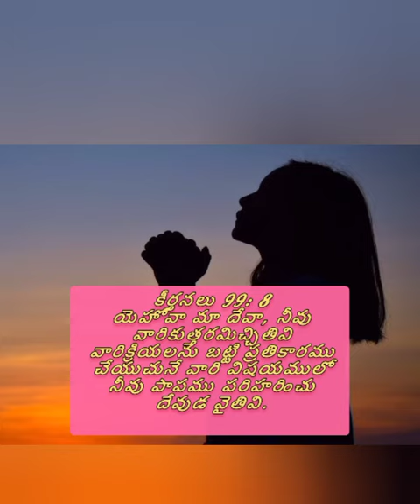స్తుతి - పాపమును పరిహరించే దేవ